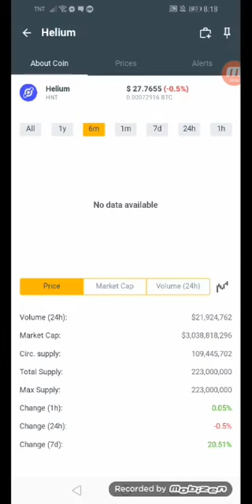Helium coins .ph hit $27.7655 in just 6mins +05% January 31,2022